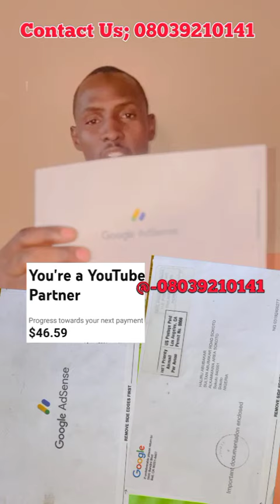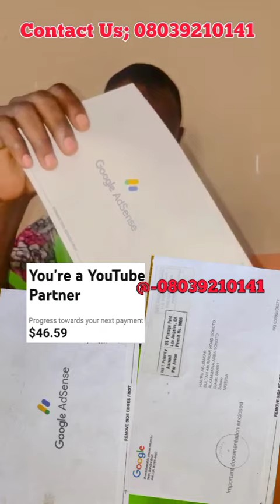Kalli yanda zakayi ka samu kudi a YouTube da Facebook cikin sauki..